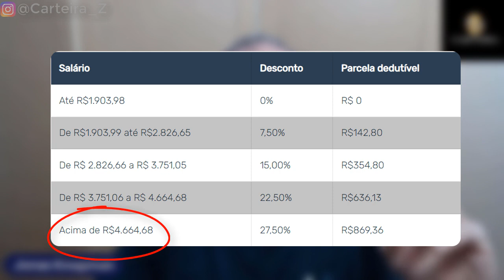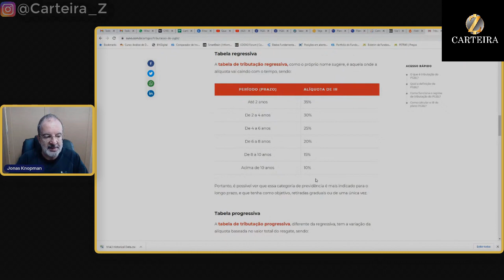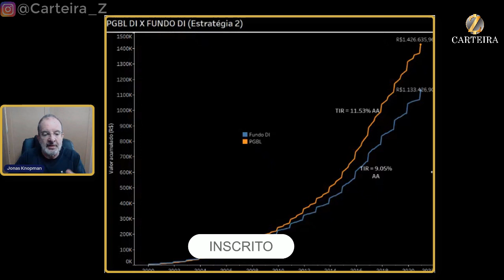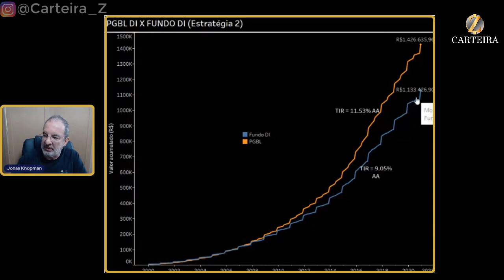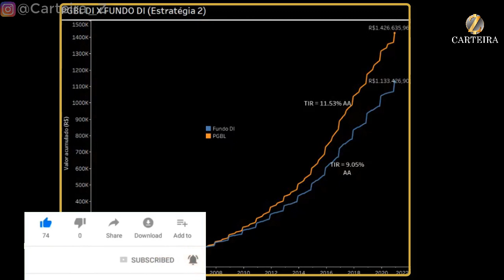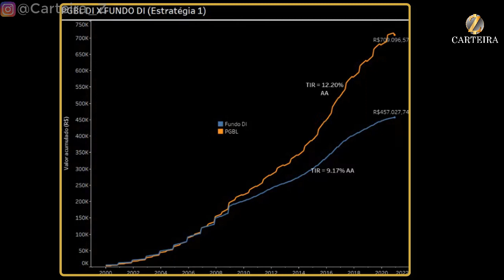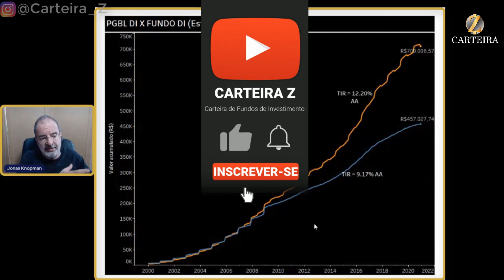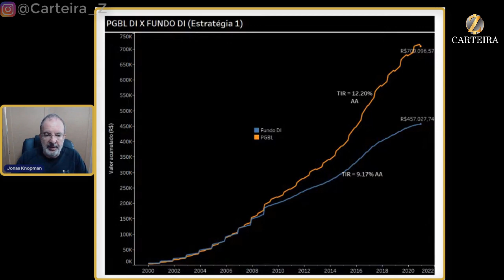É VANTAGEM INVESTIR EM PREVIDÊNCIA PRIVADA? ENTENDA | JONAS KNOPMAN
Quais seriam as vantagens de investir numa previdência privada?
Todos os sábados abrimos a oportunidade do investidor tirar as mais variadas dúvidas sobre mercado financeiro.
É um quadro do nosso Instagram (@carteira_z) chamado Sabadão Z.

Recebemos uma dúvida sobre os benefícios da Previdência Privada.

Nosso chefe de estudos quantitativos, professor Jonas, preparou um vídeo com a resposta.

Confira!

Conheça a Carteira Z, a MAIOR referência do BRASIL quando o assunto é Fundo de Investimento:

(Vídeo de 2 minutos)

O que acha de assinar uma carteira que rende 2x o IBOVESPA e pagar R$ 0,98 por dia! É IMPERDÍVEL!!!

Quer conhecer nossos planos? ACESSE

👉 Quando vc assina a Carteira Z, além dos relatórios quinzenais com as análises e acompanhamento dos fundos, tem acesso a todas as Carteiras Z. São elas:

🔵A Z Light, mais conservadora, que são fundos para reserva de emergência e oportunidades.

🟢A Z Plus, que tem um toque de bolsa, mas com fundos conservadores.

🟡A Z Medium, que é para um perfil moderado; e

 🔴a Z Hard, que é mais agressiva, e desde a criação rendeu mais de 250% do Ibovespa.

Além disso temos a Z Prev, uma Carteira composta por ótimos fundos de previdência.

Quando você assina a Carteira você ainda Ganha de bônus:

1- Área Beginner, que são as melhores ações pra viver de renda, com relatórios e acompanhamentos semanais; e

2- TODAS as Carteiras calculadas de ações do Dica de Hoje que superam com muita folga o Ibovespa.

No plano anual você paga R$ 0,98 por dia! É IMPERDÍVEL!!!

Aqui atendemos quem tem 10 milhões e também o investidor que está começando com 500 reais.

Bem vindo ao TIME CARTEIRA Z.

Edição: Caio Vinicius

⚠️Esse vídeo não representa recomendação de investimento de nenhuma natureza.